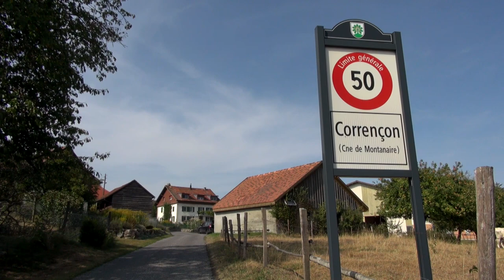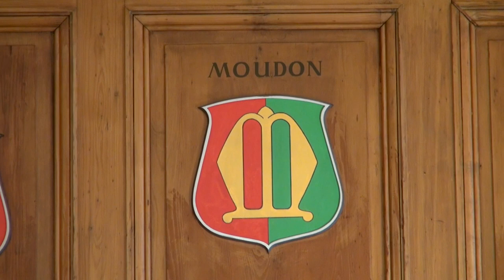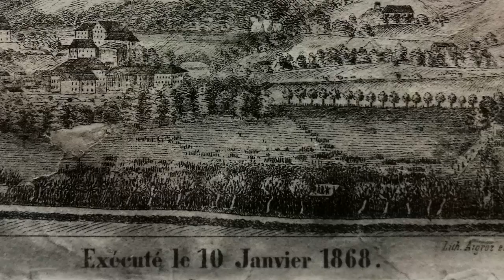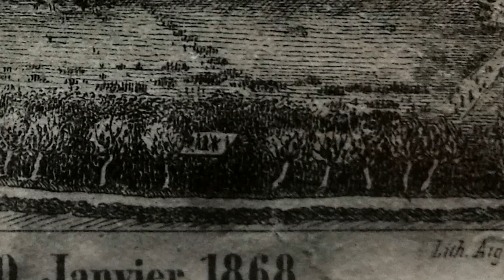Sur les traces du dernier décapité vaudois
En 1868, des milliers de spectateurs assistent à l’exécution d’Héli Freymond, dernier condamné à mort du canton de Vaud.